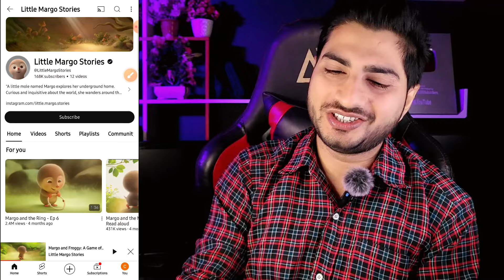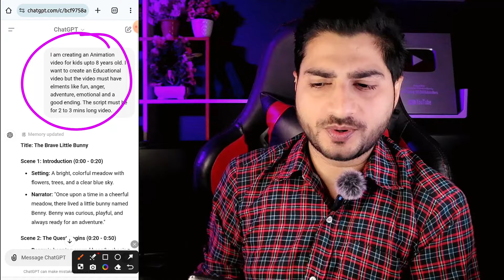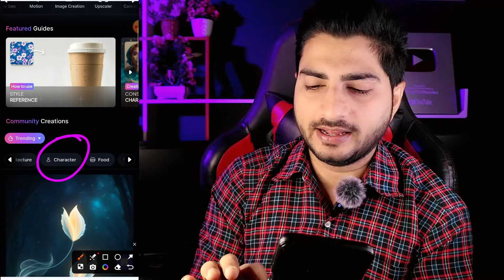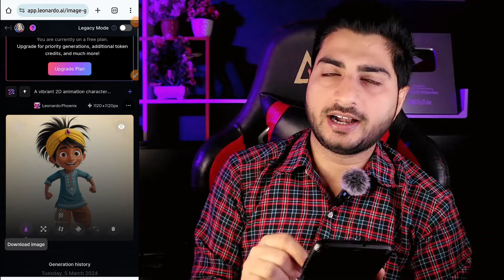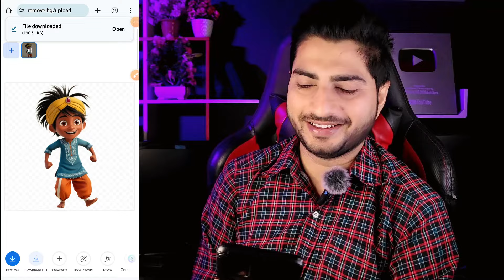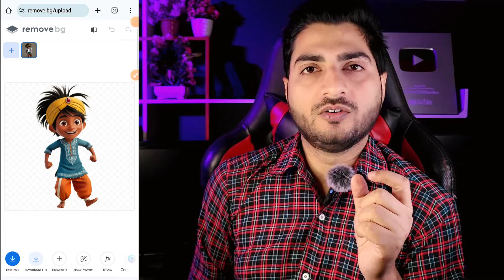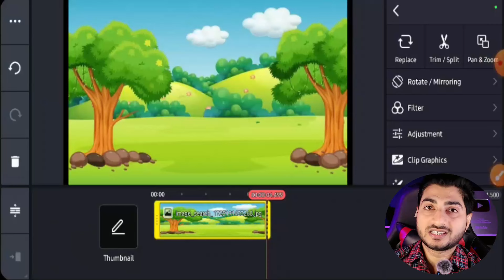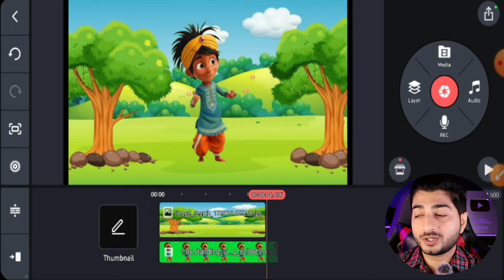How To Create 2D Animation Kids Story With Free AI Tools Step by Step Guide | make cartoon video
Queries Solved:-
how to make cartoon animation video
cartoon video
cartoon video kaise banaye
tweencraft cartoon video kaise banaye
animation video
how to create cartoon animation video in mobile
cartoon video kaise banaye apne mobile se
cartoon making
cartoon video editing
cartoon videos
tween toons
cartoon